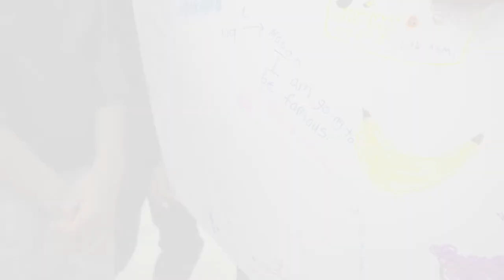Eat to Empower